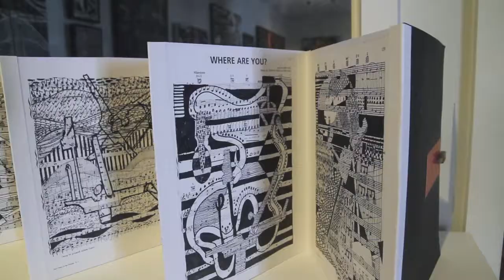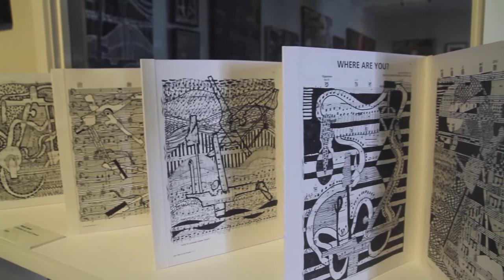Me and Leonard and an old Piano - Jo Williams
Join artist Jo Williams as she walks you through her exhibition 'Me and Leonard and an old Piano' at Gatakers Artspace. This exhibition is a series of diverse works using piano hammers and piano keys as subject matter while responding to the music and poetry of Leonard Cohen.